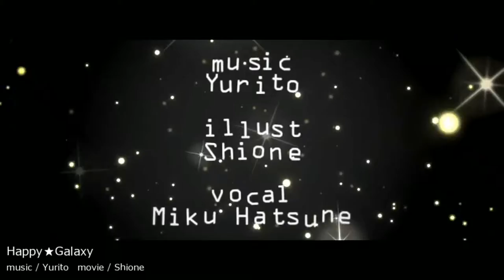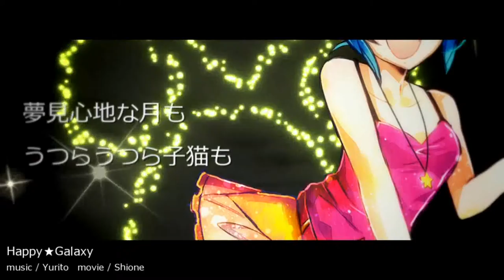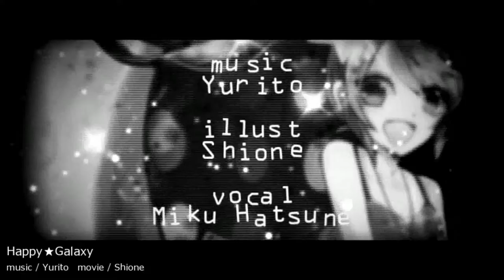【ＶＯＣＡＬＯＩＤ】 【Hatsune Miku】 Happy ★ Galaxy 【オリジナル・PV付】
★ music & lyrics: lily ( Mylist/31987277 ) @ 6Ytr9
★ illust & movie: Shione ( Mylist/19367820 ) @ Shionetter
★ mix: ari (mylist / ★ ★ ★) @ ari_onn   ★ inst & lyrics